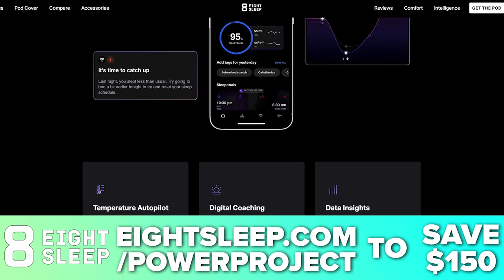What Is Capoeira?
In this Power Bite, BJJ Black Belt Cassio Werneck, Mark Bell, Nsima Inyang, and Andrew Zaragoza talk about what is Capoeira and how Cassio first got involved with the sport.

Cassio Werneck - 25 Year BJJ Black Belt and World Champion || MBPP Ep. 832